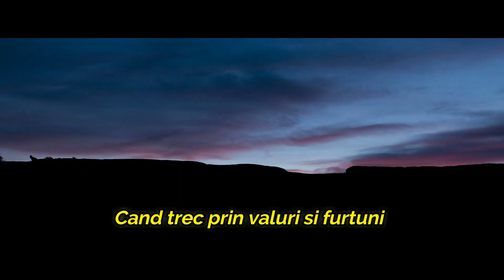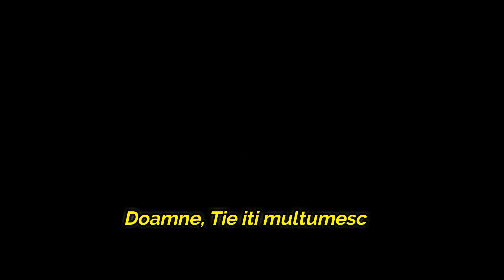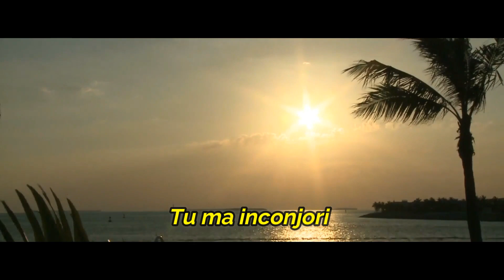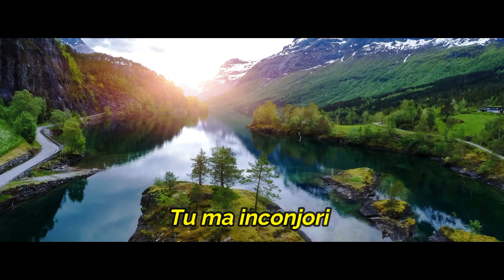Hicler din Murgeni - La Tine Isuse liniste gasesc [Official video] 2018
muzica si text : Elvis din Barbulesti
video : Neagu Emanuel
DAVY STUDIO - mixaj - Florin Stanciu
PENTRU SLUJIRE il puteti contacta pe fratele Hicler pe Facebook - Messenger